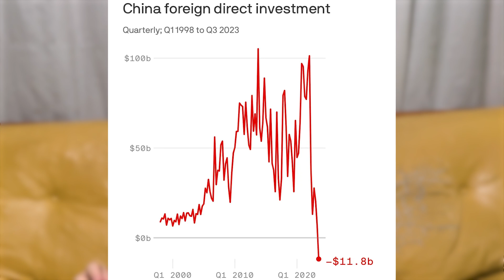No hay una “nueva epidemia” en China | Noticias de China N°174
Las noticias de China de esta semana.

Fuentes:
• Enfermedades respiratorias en China

👇 Síguenos!